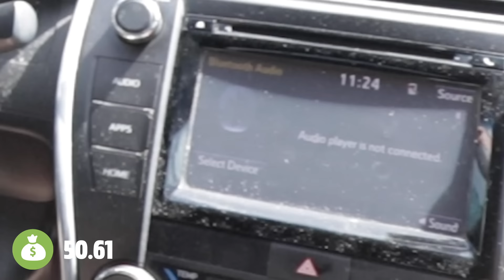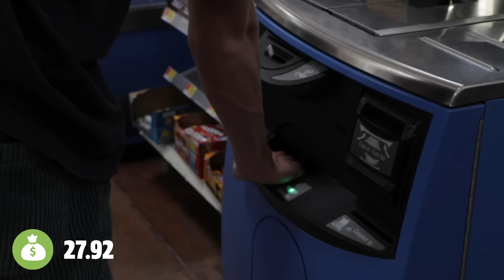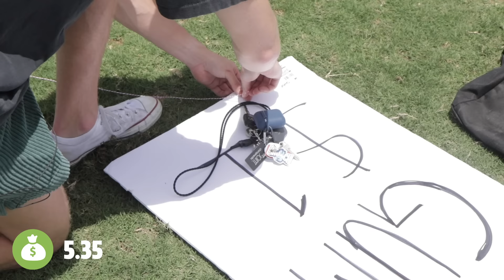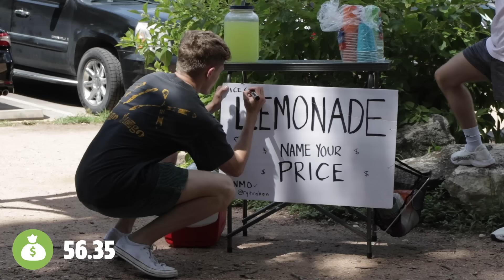I Survived On $0.01 For 3 Days - Episode 2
day 2... it's about to get HOT.

FAQ:
1. What equipment do you use?

HIDDEN COMMENT:  when life gives u lemons, make a profit